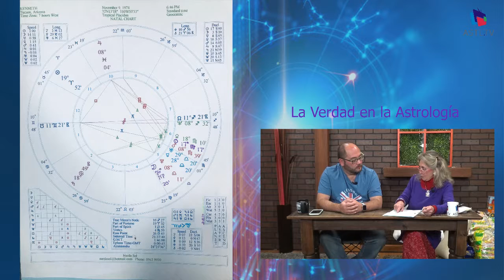La Verdad en la Astrología - Carta Astral de Kenneth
9 de enero de 2018
Programa: La Verdad en la Astrologia
Conductores: Narda
Invitados: Kenneth